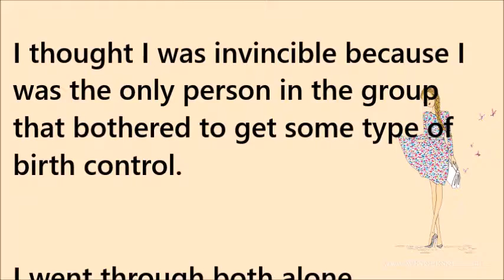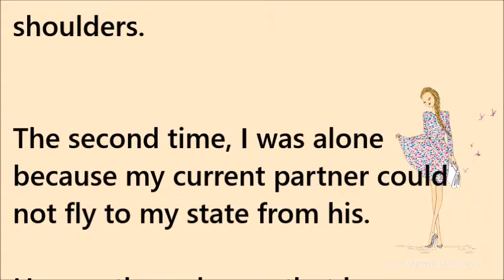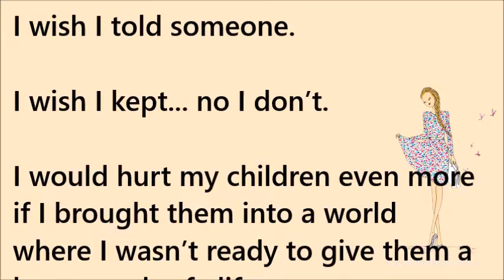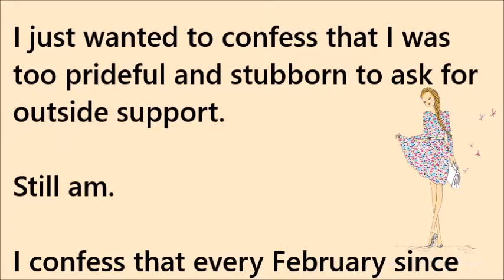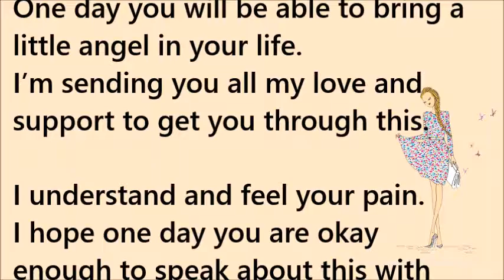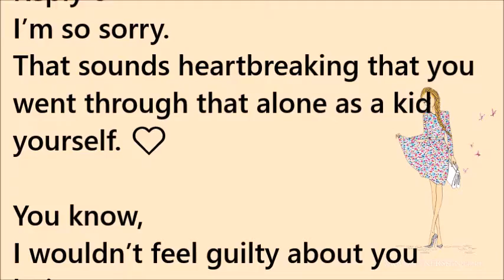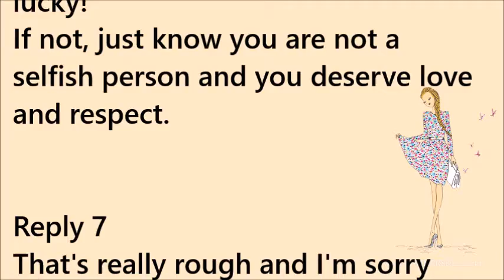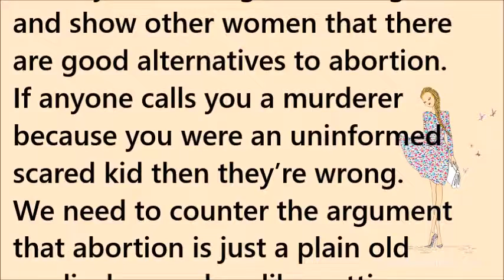I had two abortions